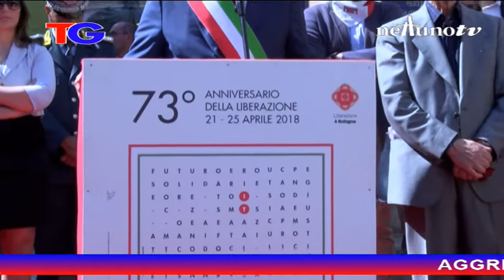Edizione delle 13.15 del Telegiornale di Nettuno Tv - 25 Aprile 2018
Regia di Francesco De Carlo